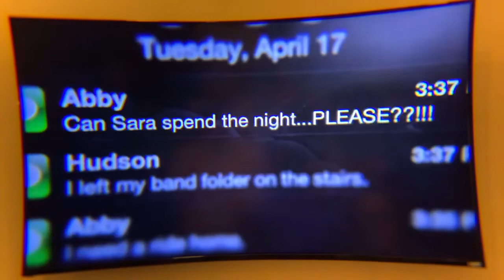Sunday service, May, 8, 2022